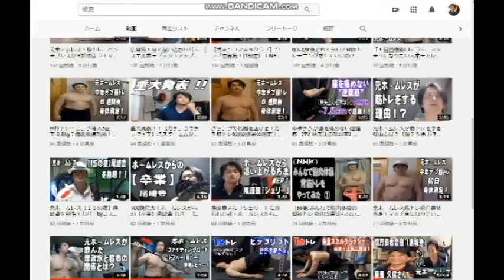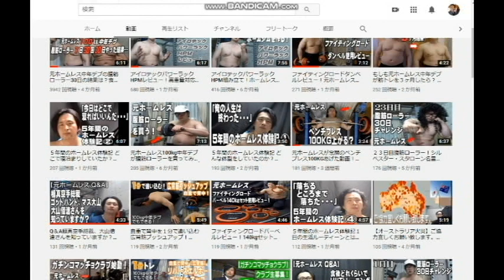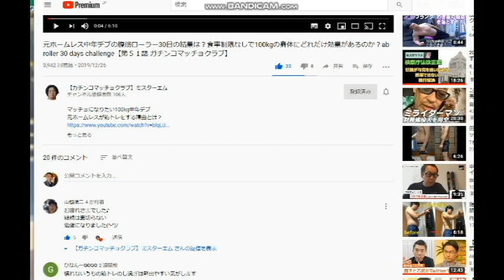【隠居TV】ガチンコマッチョクラブとは？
【ガチンコマチョクラブ】クラブ生募集！(1期生)
【第１４３話 ガチンコマッチョクラブ】